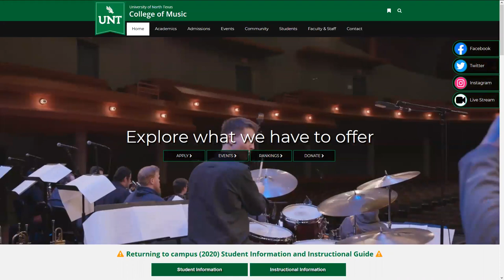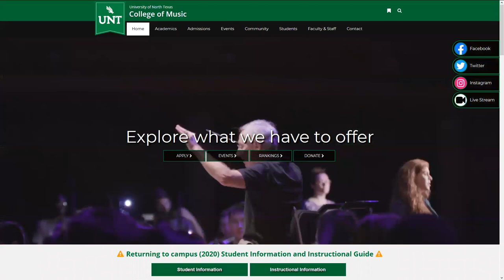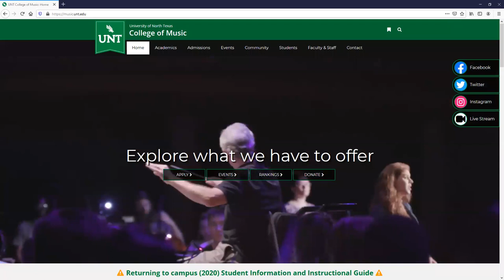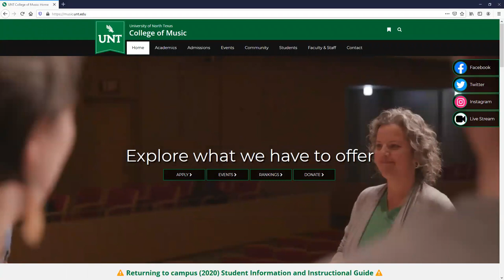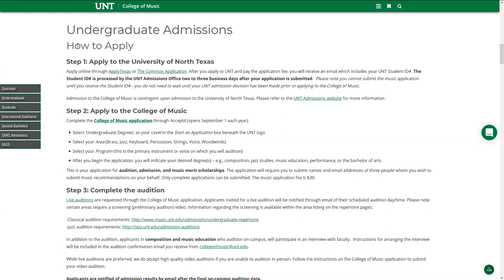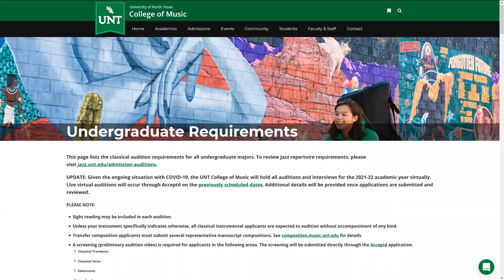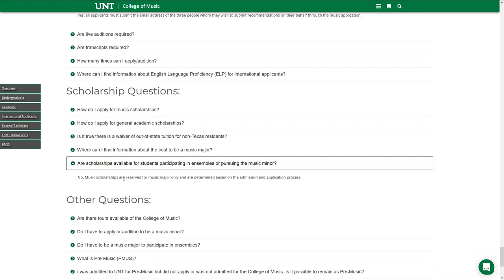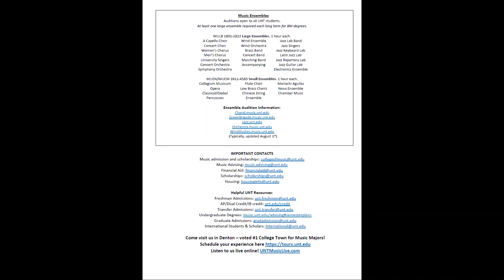College of Music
The University of North Texas College of Music is one of the finest comprehensive music schools in the nation. The College of Music is the largest public university music program in the United States and one of the most globally respected. We offer fully accredited degrees from the bachelor to doctoral levels and is home to the world’s first jazz studies degree program. Faculty include internationally acclaimed artists and scholars in composition, conducting, ethnomusicology, music education, music entrepreneurship, music history, music theory and performance. The college presents more than 1,100 concerts, recitals and master classes annually. UNT music alumni can be found around the world in impressive, award-winning careers across a wide-range of music professions.